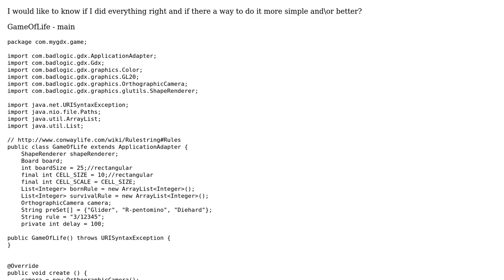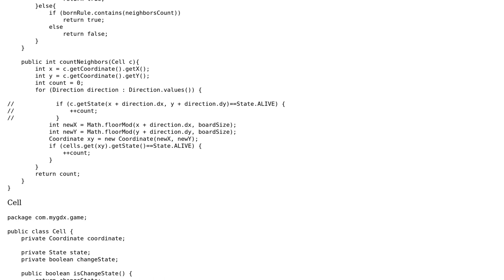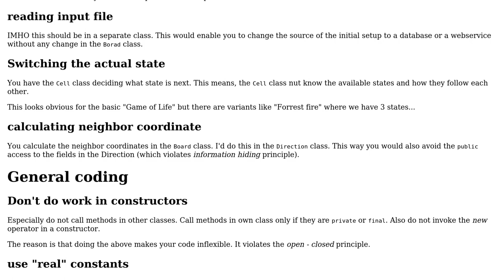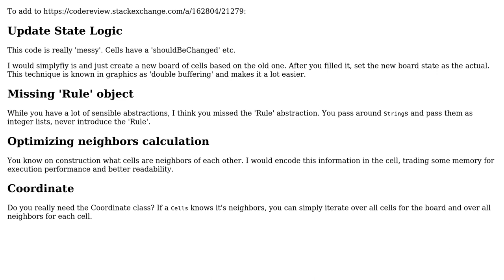Code Review: GameOfLife on GDX (2 Solutions!!)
Code Review: GameOfLife on GDX

With thanks & praise to God, and with thanks to the many people who have made this project possible! | Content (except music & images) licensed under CC BY-SA | Music | Images & others | With thanks to user Timothy Truckle user Rob Audenaerde user Eugene Shymko and the Stack Exchange Network Trademarks are property of their respective owners. You are responsible for your own actions.